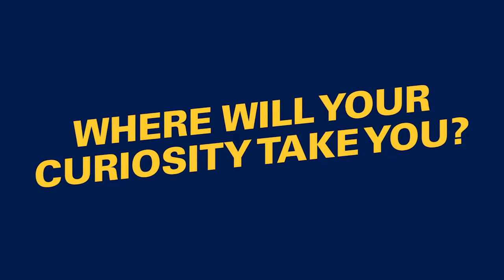Rapid Fire: Oh Geok Lian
One thing we learnt about Geok Lian from Sensors Division is her fear of cats. The rest of the things like getting a Masters in her late 30s to working with international researchers are just a piece of cake.

Be like Geok Lian. Join us at DSO.